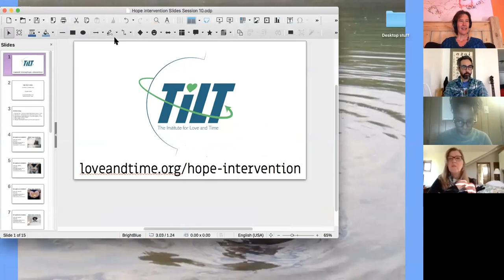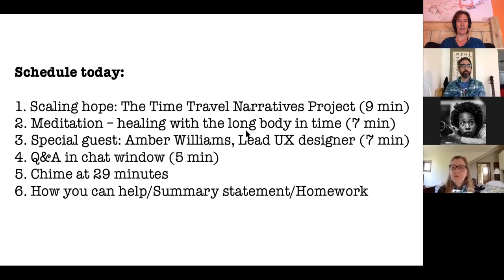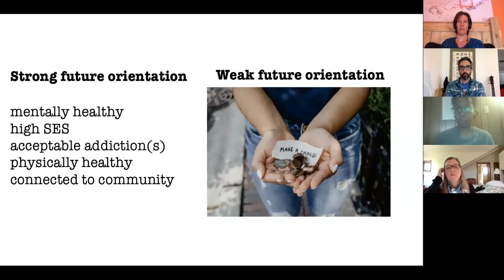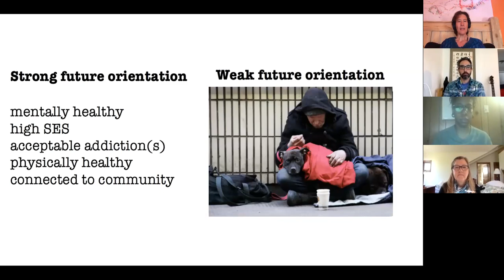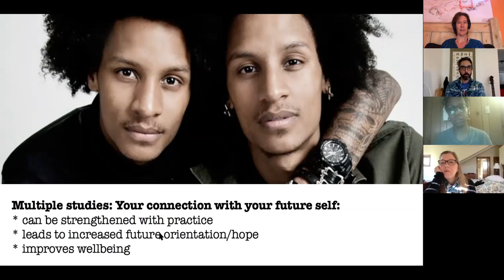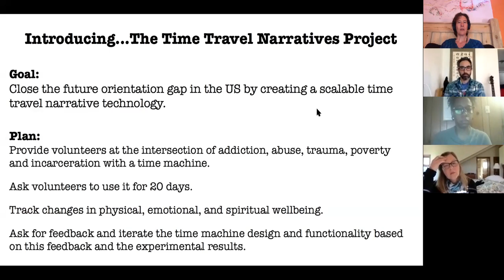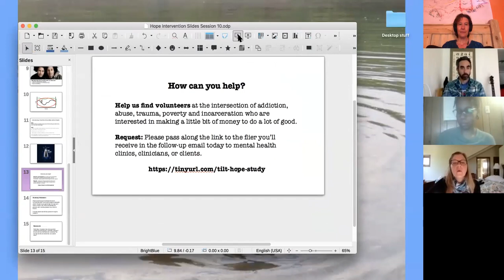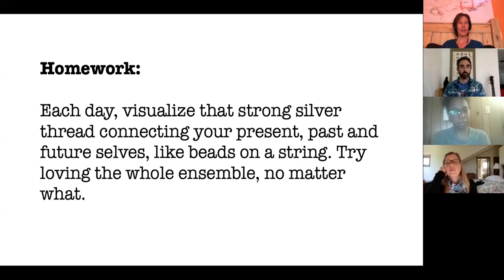Hope Intervention 10: Scaling Hope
We discuss the Time Travel Narratives project with UX Designer, Amber Williams -- more about the project

This was a free online series focused on hope/future time perspective/future orientation -- with a particular focus on "hope workouts" --  connecting with your future self to improve hope and wellbeing.